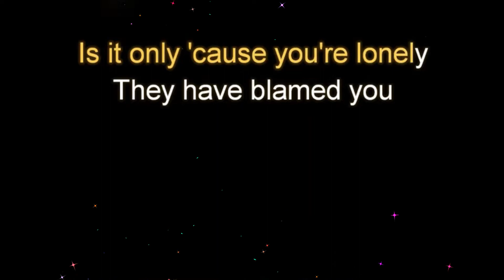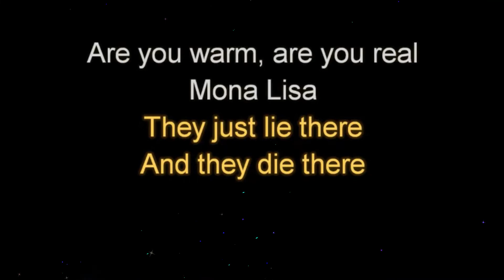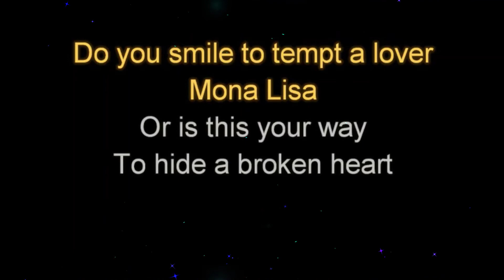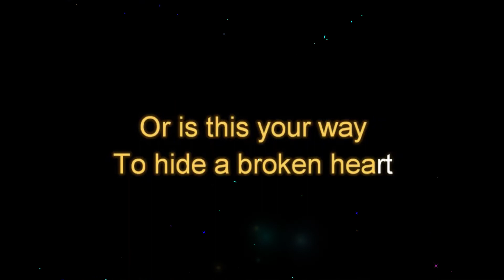Mona Lisa by Nat King Cole Karaoke Version